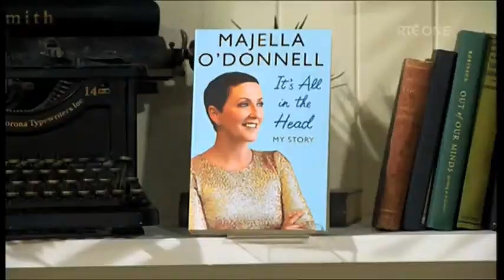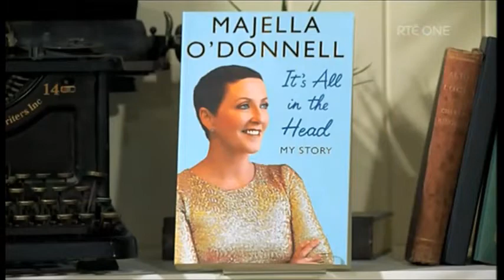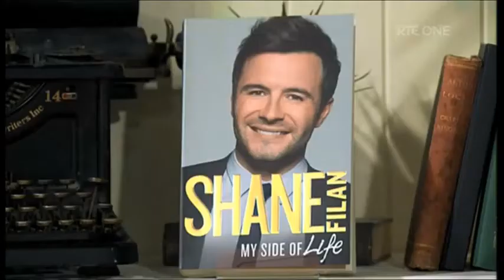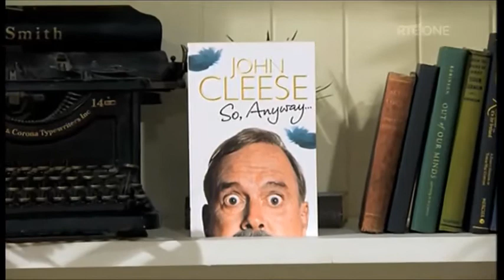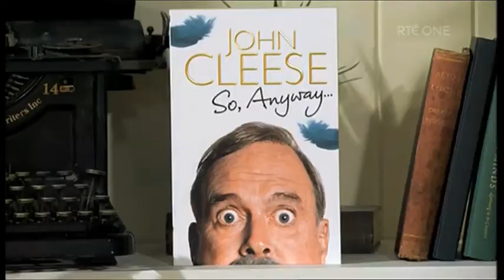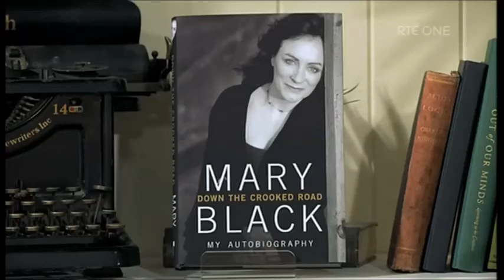Eason on RTE Today show discussing the latest autobiographical releases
9th October 2014- Eason's Stephen Boylan sat down with the Today show to discuss the latest autobiograhical releases taking Ireland's literary world by storm, including many homegrown personalities.

Celebrated entertainers Majella O'Donnell and former Westlife member Shane Filan both offer candid discussions of their lives, with O’Donnell’s “It’s All in My Head” detailing her battle against cancer and Filan’s “My Side of Life” explaining his post-Westlife financial downfall.

On the lighter side of honesty, creator of HBO's critically acclaimed series "Girls", Lena Dunham, has released "Not That Kind of Girl", while funnyman John Cleese has chronicled his launch into comedy with his autobiography “So Anyway”.

Finally, a must for any Irish music fans this Christmas is Mary Black’s "Down the Crooked Road", which charts her rise to fame as Ireland's beloved songstress.